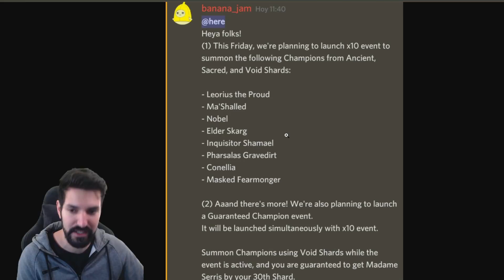🎃 SERRIS garantizada...pero a qué precio! + x10 ESTE FINDE【 RAID SHADOW LEGENDS】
🟠 Instant Gaming! DESCUENTAZOS en JUEGOS!